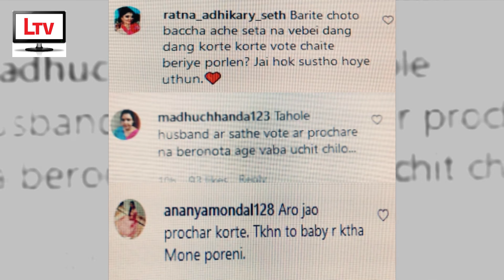শুভশ্রীর মা হওয়ার যোগ্যতা নিয়ে প্রশ্ন! মন খারাপ নায়িকার | Subhashree Ganguly & Yuvaan Latest News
Video Details:
Subhashree Ganguly's Social media comments about becoming mother of Yuvaan 2021. Subhashree Ganguly Health news update 2021.